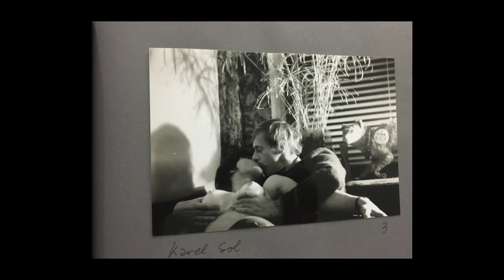Aus- & Vortragen: Kasper Bosmans (in englischer Sprache), 15.2.2017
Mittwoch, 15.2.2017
Vortrag des Künstlers Kasper Bosmans

Kasper Bosmans, geboren 1990 in Belgien, zählt zu den erfrischendsten, jungen Positionen der belgischen Kunstszene. Er fertigt Tafelbilder, Wandmalereien, Skulpturen sowie Installationen, die häufig auf historische oder gegenwärtige Symbole, Wappen und Piktogramme Bezug nehmen. Dabei lässt sich in dem Werk Bosmans´ das Interesse für den Aspekt der Dekoration – im Sinne von Daniel Buren oder Niele Toroni – genauso wie für die flämische Malerei nachvollziehen. Im Rahmen seines Vortrags wird Kasper Bosmans erstmals in Deutschland einen Überblick über die verschiedenen Stränge innerhalb seines Werkes geben.

Stadt Köln, RheinEnergie Stiftung Kultur, Gaffel Kölsch